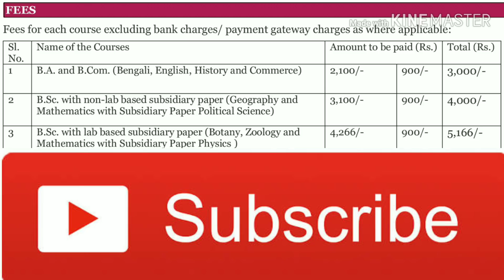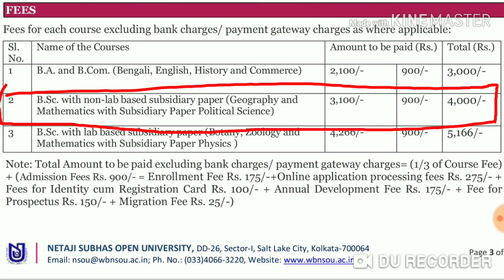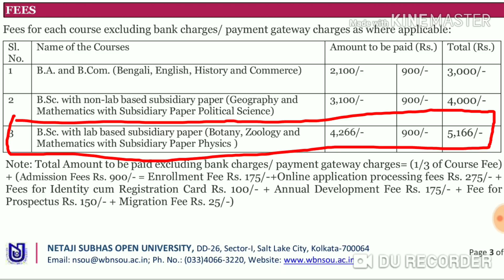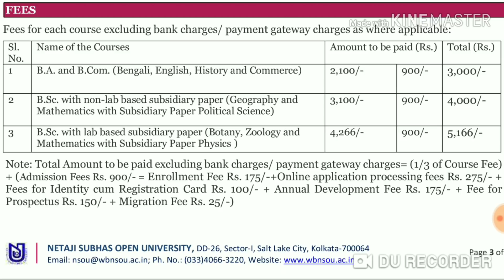BDP ভর্তি হতে কত টাকা লাগবে আপনার? দেখে নিন ।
NSOU BDP ADMISSION Fees